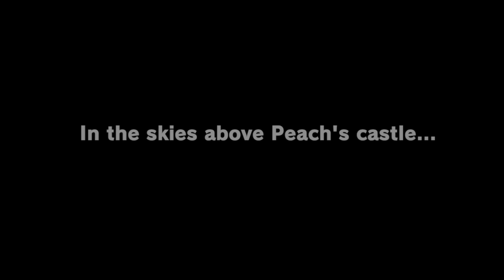Super POKEMON Odyssey (FULL GAME PLAYTHROUGH!!)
Super Mario Odyssey but POKEMON in Super POKEMON Odyssey FULL GAME Playthrough full movie Super Mario Odyssey/ Super Pokemon Odyssey game game ZXMany playthrough! FUNNY Hilarious Mario/ funny Super Mario videos with Pokemon in Super Mario Odyssey story mode all bosses/ all cutscenes full movie normal ending with Princess Peach, Bowser, and Mario, but Pokemon are in Mario game/ funny Mario animations replaced with Pokemon animations/ shiny Pokemon and FUNNY Mario reversed/ swapped with EVIL BOWSER CHARIZARD!! Nintendo Switch game popular game Super Mario Odyssey, but Mario is replaced with Ash Ketchum from Pokemon to make this new Nintendo Switch game Super POKEMON Odyssey with Pokemon now instead of Super Mario Odyssey! ZXMany Super Mario Odyssey mod playthrough of Super Bowser Jr Odyssey!

Huge thank you to just_eh_cupcake  for making this Super Pokemon Odyssey mod, it was an incredible amount of work!! Had a blast playing through this and all bosses/ all cutscenes with Pokemon in Super Mario Odyssey, hilarious Nintendo Switch game, the Ash Ketchum Mario is fantastic, the evil Bowser Charizard vs Ash Ketchum Pokemon Mario cutscenes were the best in Mario Odyssey boss fights and cutscenes!